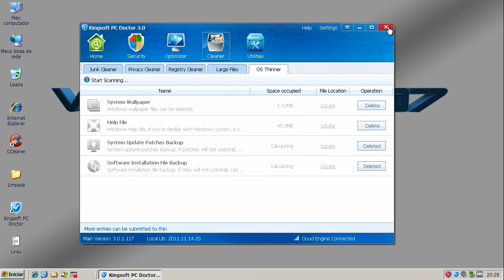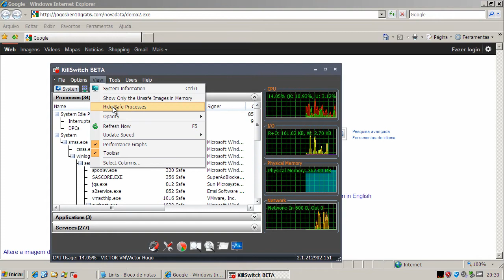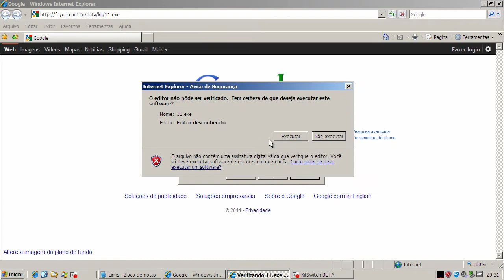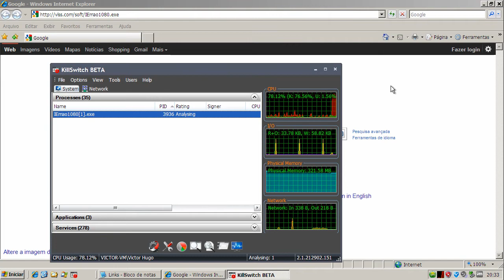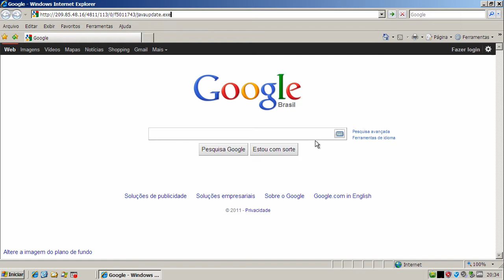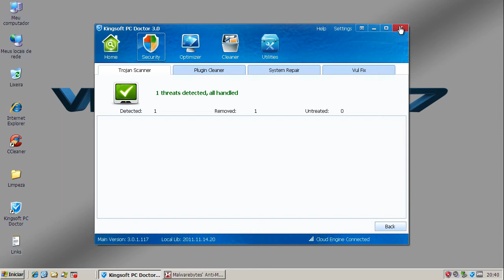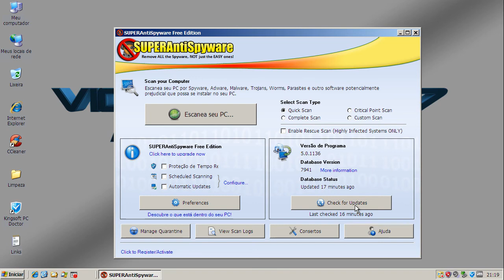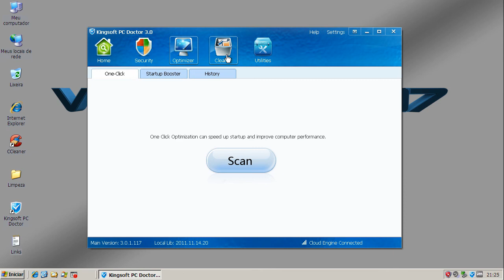KingSoft PC Doctor v3.01 Teste (Test, CC)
Neste teste o KingSoft PC Doctor v3.01 é exposto a vários links contendo arquivos nocivos. São avaliadas a sua capacidade de detecção e eliminação destes agentes.

On this test KingSoft PC Doctor v3.01 is exposed to many malware links. Test evaluates its capacity of detection and elimination of these threats.